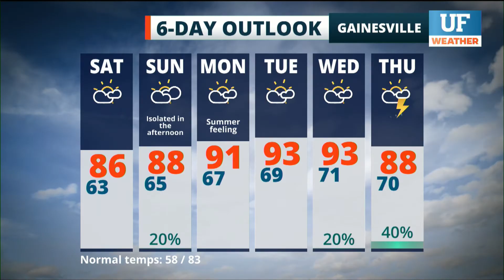Local forecast for Gainesville-Ocala - May 1, 2021 6 am ET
Local forecast as seen on WRUF-TV (Cox 1006 or 10.1) and published May 1, 2021 6 am